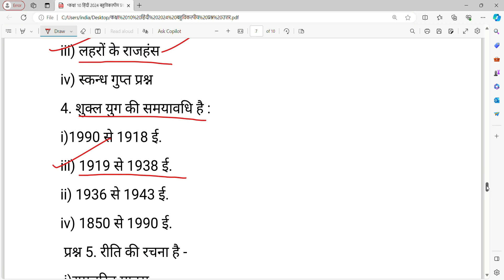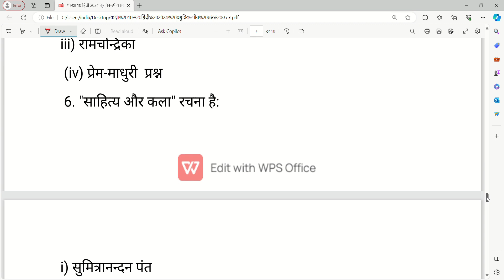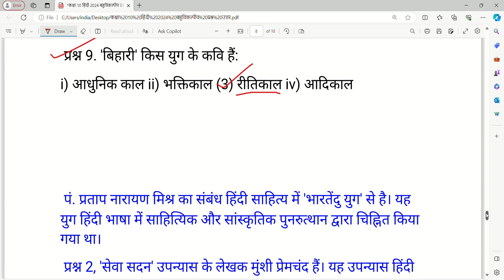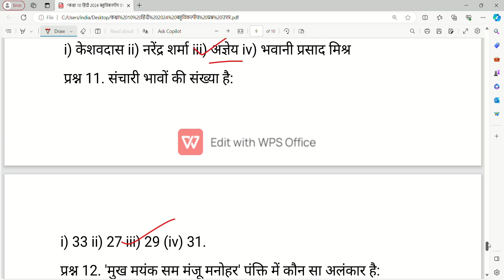हिंदी कक्षा 10 महत्वपूर्ण बहुविकल्पी वायरल प्रश्न 2024/class 10 Hindi 22 February 2024 imp up board